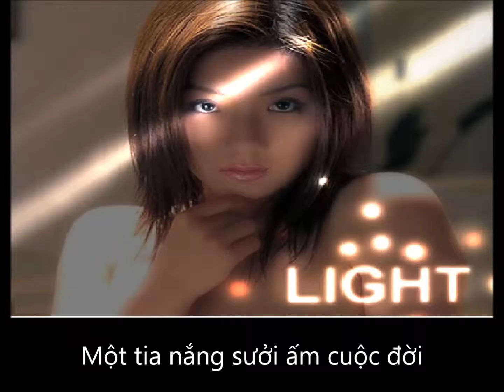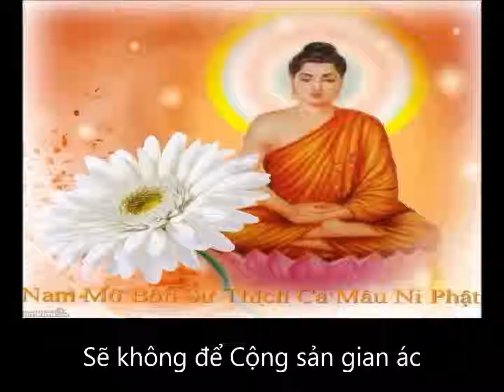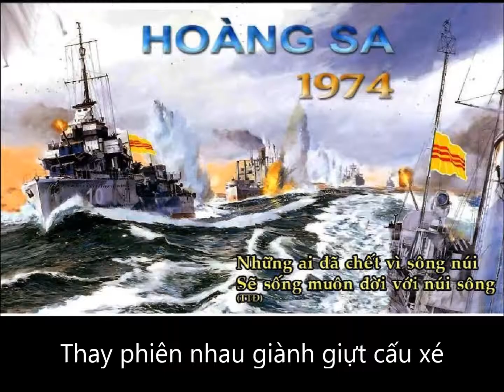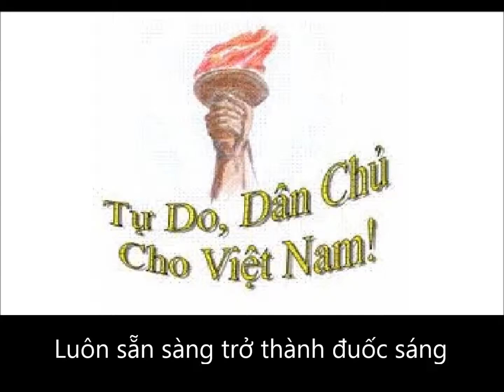Một ngày cho nhân quyền Việt Nam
nhân ngày Quốc tế Nhân quyền, nhạc sĩ Ve Sầu mến mời các bạn thưởng thức nhạc phẩm: Một ngày cho Nhân quyền Việt Nam. Ước mong Ve Sầu được chia xẻ nỗi lòng với các bạn và các nhà đấu tranh trong nước. Tất cả hãy vì một Việt Nam Hoà bình, Tự do, Dân chủ và Nhân quyền. Mến chào các bạn.
Nhạc sĩ Ve Sầu